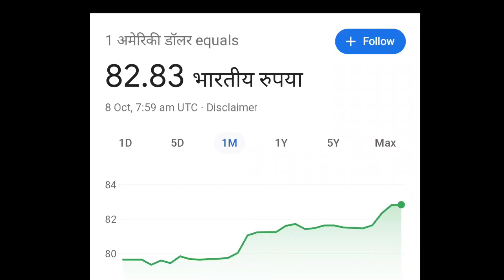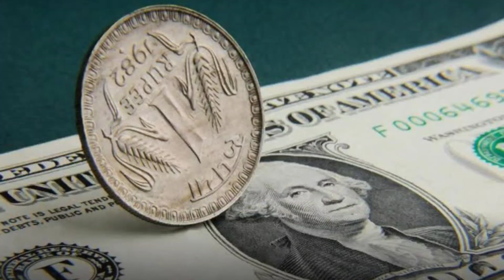Dollar की कीमत पहुँची 83 पर Public Pm Modi का पुराना भाषण वायरल करा दिया